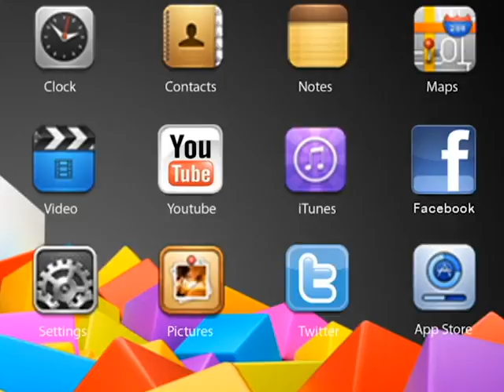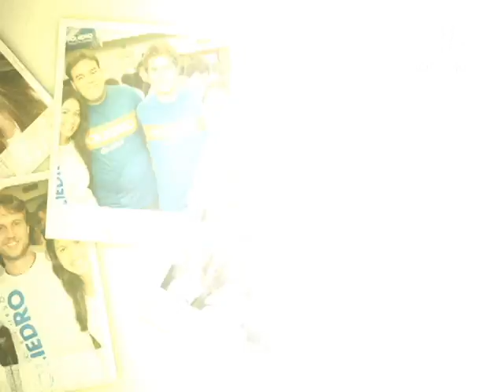Esfirrada SP 2012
No dia 10 de novembro, mais de 1000 alunos estiveram presentes em mais uma edição da tradicional Esfirrada do Poliedro São Paulo.